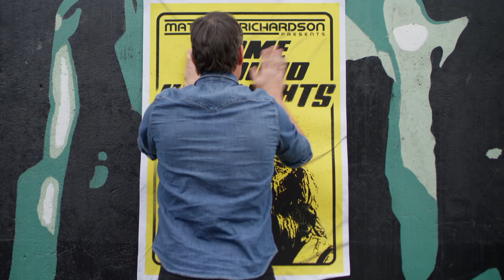Richmond highlights with Matthew Richardson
Richo knows a thing or two about Richmond. Here are his tips for great things to do in the home of the MCG.

This video features as part of our Home Ground Highlights series made in collaboration with the AFL.